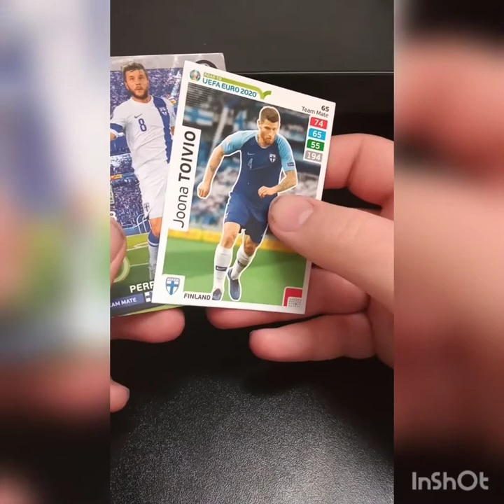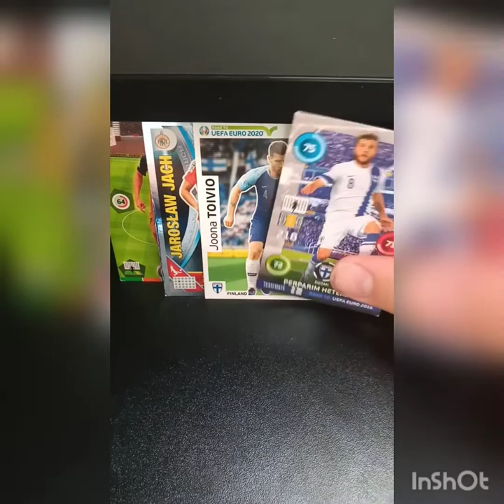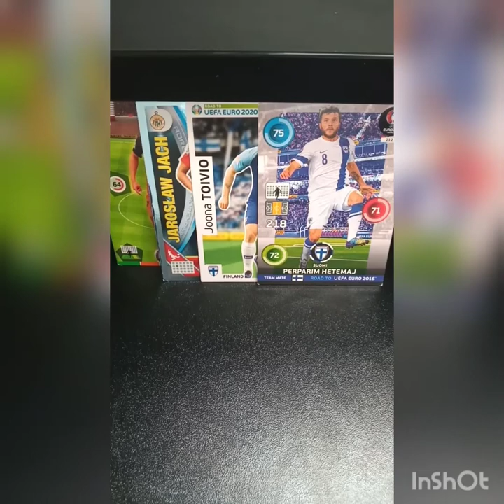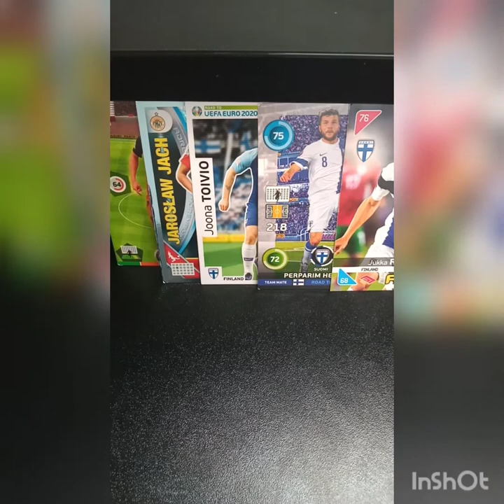vlog z pisania listów ( Zagłębie Lubin,Hjk Helsinki)